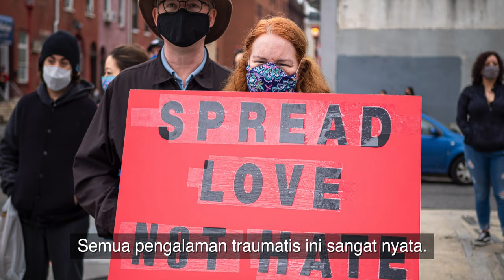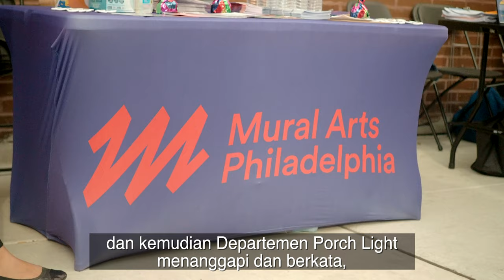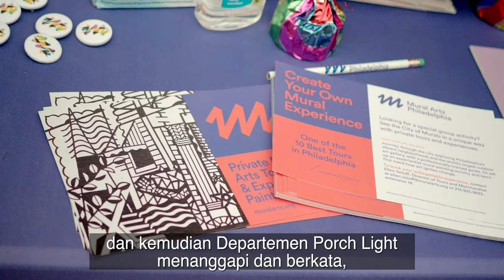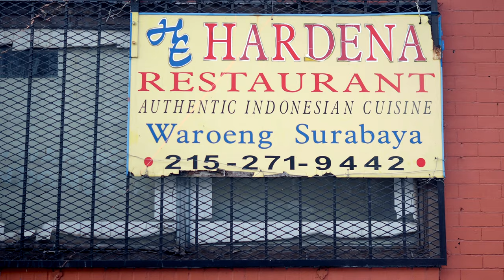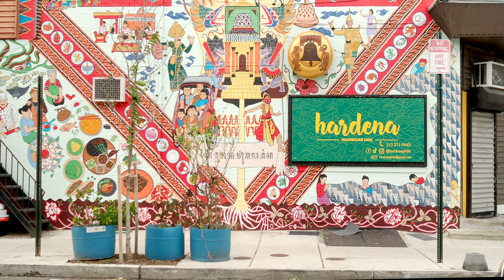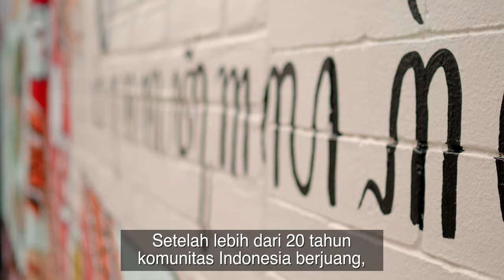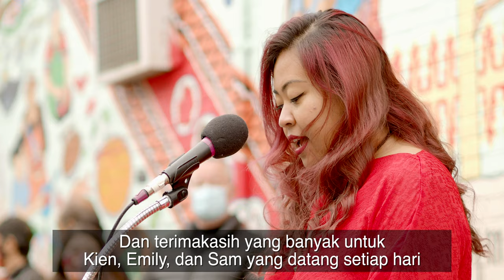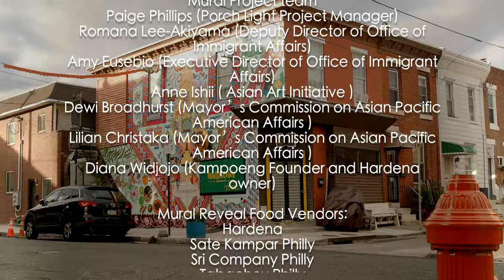A Wall That Tells Our Story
This short documentary film is about a mural named Unity in Diversity in South Philadelphia painted to show Southeast Asian culture in general, and specifically Indonesian culture.

Amid the COVID-19 pandemic, there has been an anti-Asian attitude toward the Asian community in Philadelphia. In response to this hate, the City of Philadelphia, through its Mayor's Commission on Asian Pacific American Affairs, Mural Arts Philadelphia, and other departments, work together to make this mural come to life.

Arts matter, and this documentary tell the story of the journey in making arts connect to people in this neighborhood.

D. Raksawardana.

Shot entirely with OM Digital Solution.
OMD E-M1 MkII, Zuiko Prime lenses.